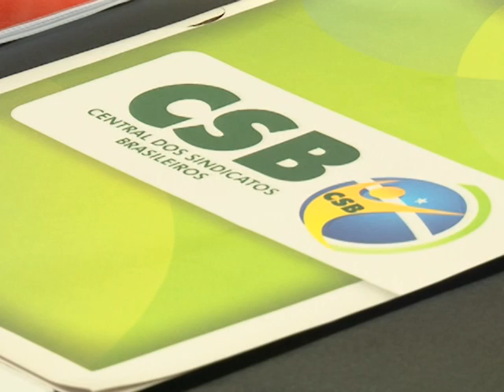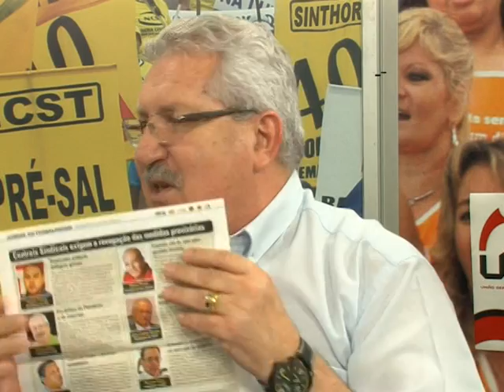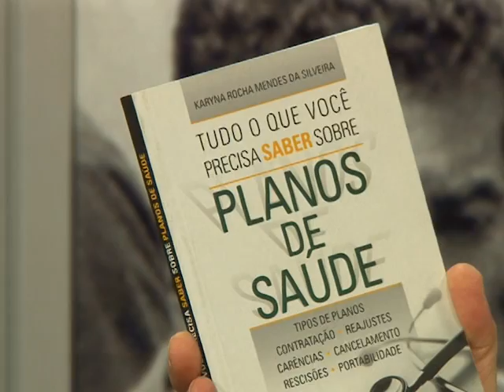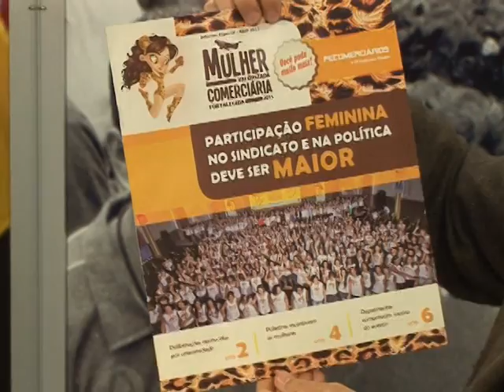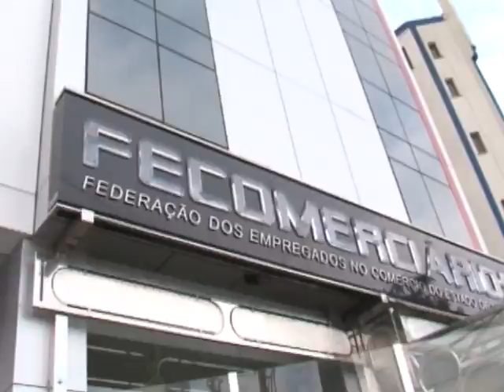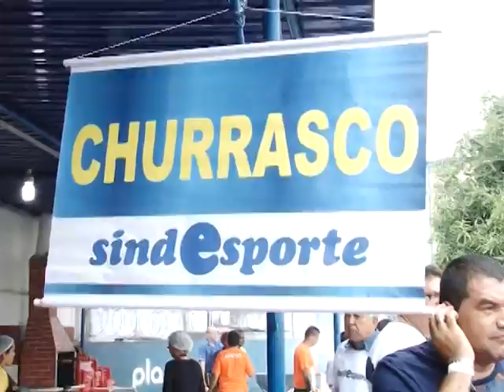Câmera Aberta Sindical recebe dirigentes da CSB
O Câmera Aberta Sindical desta quarta (29 de abril) debate as prioridades atuais e as lutas do movimento sindical. Participam do programa o presidente da CSB (Central dos Sindicatos Brasileiros), Antonio Neto, e o secretário-geral da entidade, Alvaro Egea.

Na linha - Por telefone, João Donizeti Scaboli, do Departamento de Saúde do Trabalhador da Fequimfar (Federação dos Químicos do Estado de São Paulo), fala sobre as ações relativas ao dia 28 de abril.

Reportagem - A matéria da semana mostra como foi o encerramento do 9º Campeonato de Futebol Society e 2º Campeonato de Veteranos do Sindesporte – Sindicato dos Trabalhadores em Clubes Esportivos e Academias do Estado de São Paulo. As finais ocorreram dia 13 de abril.

Assista - O Câmera é transmitido ao vivo pela TV Aberta São Paulo, das 19 às 20 horas, nos canais 9 (Net) e 186 (VivoTV). Apresentação do jornalista João Franzin.